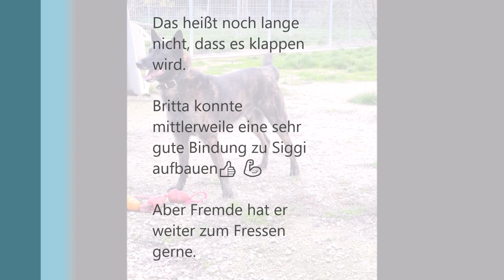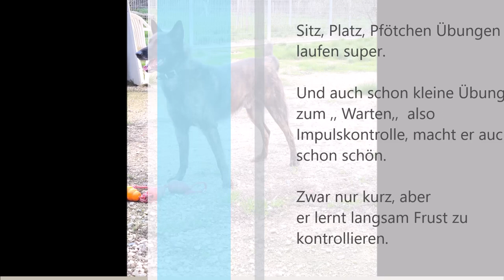Siggi gibt Pfötchen und Küsschen😘 😀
Sitz, Platz, Pfötchen Übungen laufen super. Und auch schon kleine Übungen zum ,, Warten,,  also Impulskontrolle, macht er auch schon schön.

Zwar nur kurz, aber er lernt langsam Frust zu kontrollieren.

Es braucht einfach Zeit und es heißt noch lange nicht, dass es klappen wird. Aber es beweist, ja wir machen weiter, wir geben Siggi nicht auf💪 👍